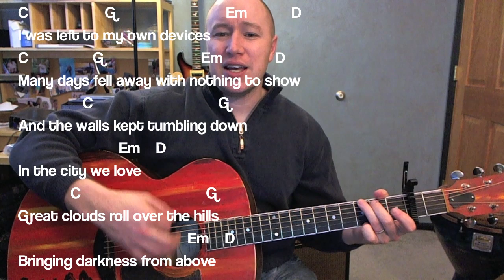Pompeii- Guitar Lesson / Tutorial (Standard Chords)- Bastille